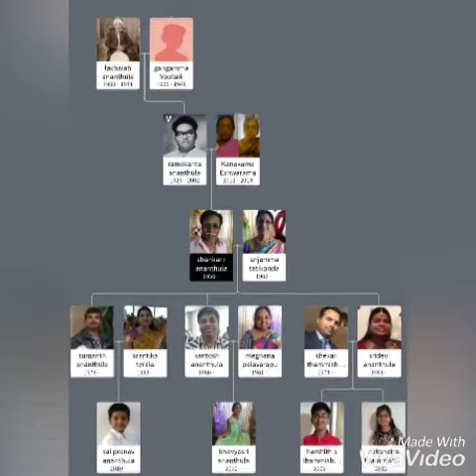11 April 2020